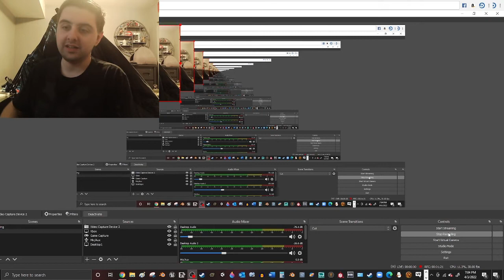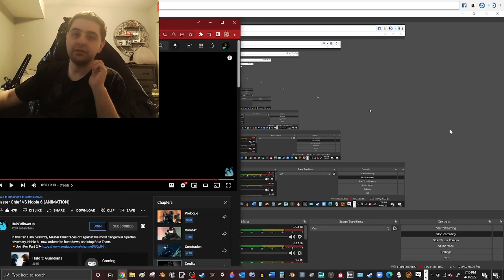What should've been (Master Chief vs Noble Six Reaction) (500 Sub Special)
Hey Hey Hey!! I honestly never thought I would get here. Lets start this success with a reaction to one of the coolest Halo animations I ever saw ever!! Thank you for the support everyone!!!